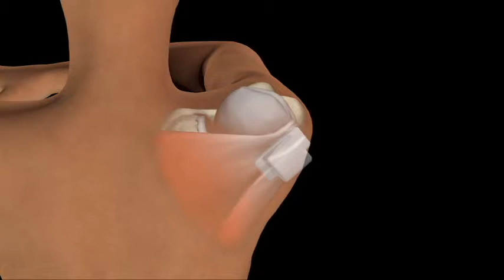Shoulder Examination: ultrasound evaluation of posterior shoulder